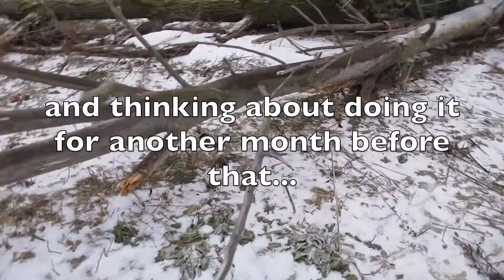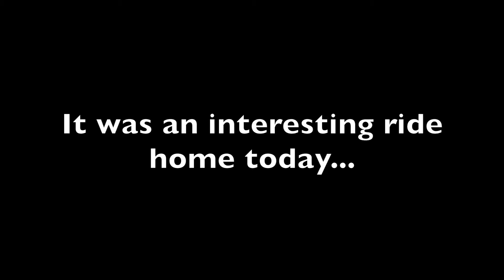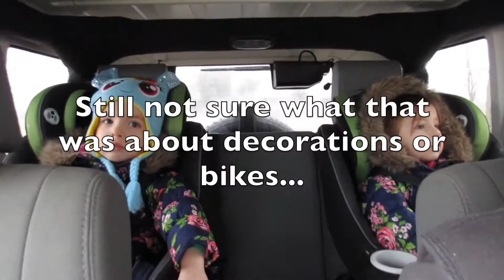ALL WORK AND NO PLAY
Make the most of every day
Sometimes work gets in the way of fun but it is important to get your work done so you can play. Make it count

Made with iMovie and the music is from iMovie
01162017